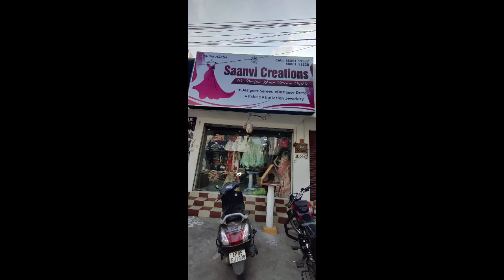THAKKUVA PRICE AKKUVA DESIGNS |SAANVI CREATIONS || BY RJY AMMAI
THAKKUVA PRICE AKKUVA DESIGNS |SAANVI CREATIONS

hey everyone to day in this video I introduced my boutique (saanvi creations ) and shared everything about me and my boutique

for more info do comment

and if u want to join in whatsppp group
msg to this number 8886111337

RJYAMMAI
rjyammai